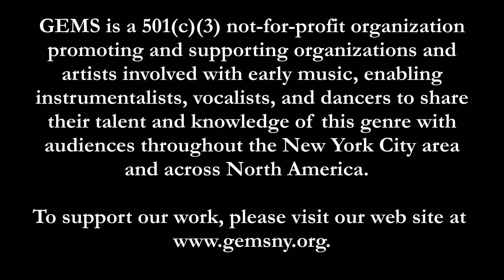A Musical Offering from Gotham Early Music Scene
Gotham Early Music Scene presents and supports groups offering some of the best historically informed performances in the New York City area. These excerpts comprise a sampling of some of their concerts.